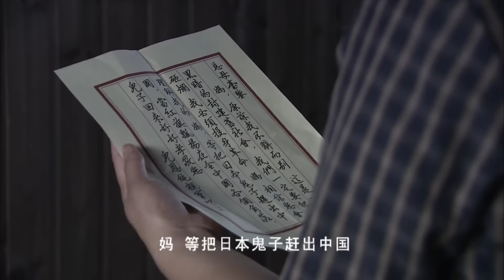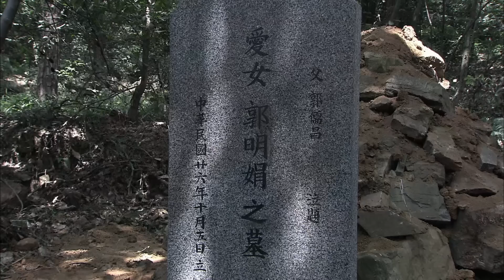【家庭伦理剧】偷婚十年 04 | 妹妹新婚之夜失踪，姐姐借机爬上妹夫床，多年后妹妹回家要人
主演：李小冉
简介：该剧改编自林哲的小说，讲述了在战火纷争的年代，一位热血的留洋医生辗转于各大势力，最终选择作为抗日军医救死扶伤的感人故事。